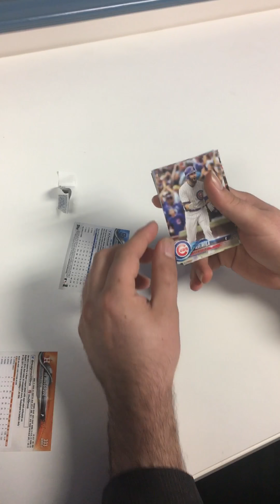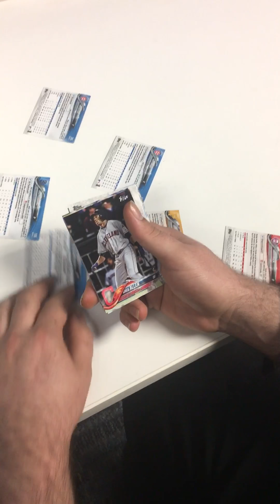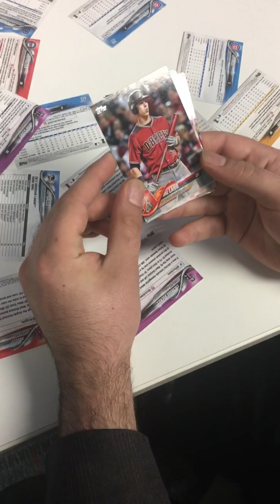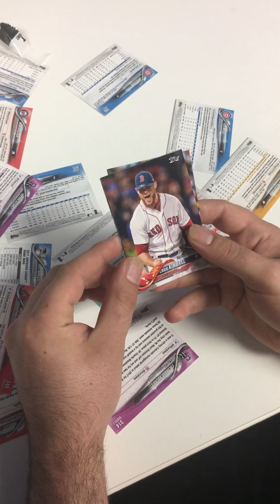Topps series 1 baseball rack pack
Russian style